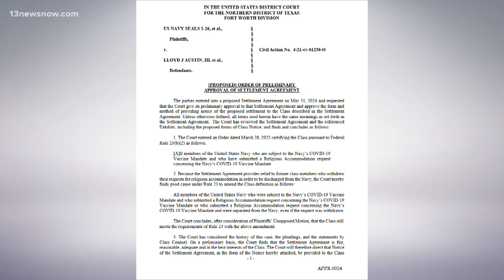Settlement reached in Navy COVID vaccine lawsuit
They refused to comply with the Navy's COVID-19 vaccine mandate. Then came the lawsuit: sailors arguing the Navy violated their First Amendment rights by ignoring sincerely held religious beliefs. Now, a settlement has been reached.